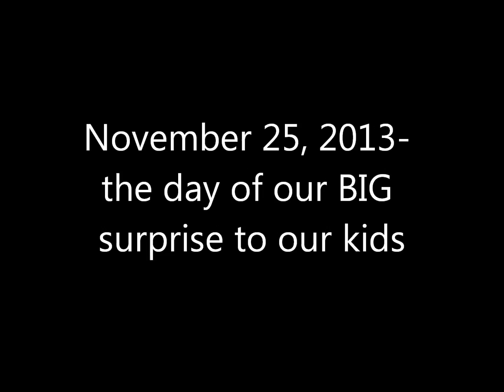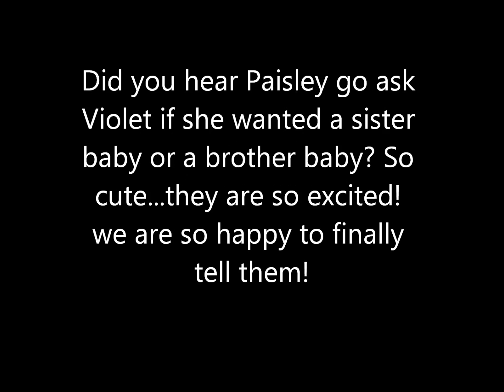SURPRISE for our Family!